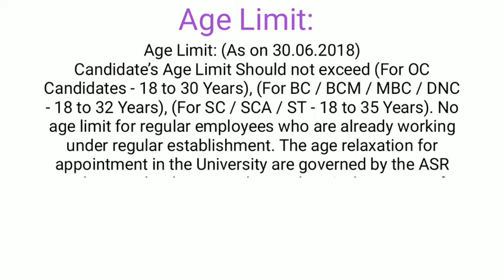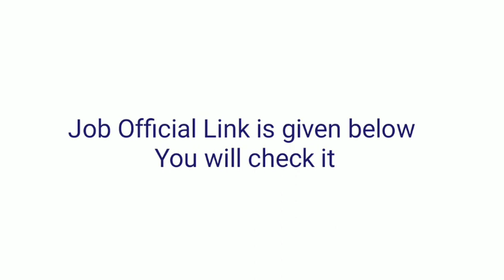Tamil Nadu Government Job|| August month 2018|| 8th Qualification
Tamil Nadu Government Job|| August month 2018|| 8th Qualification job...